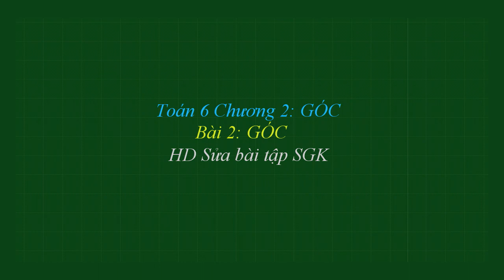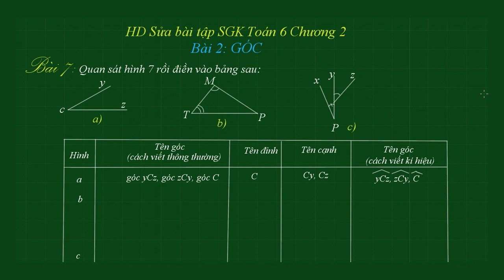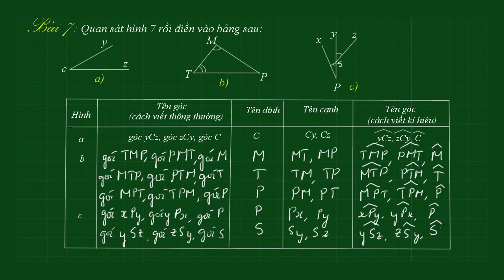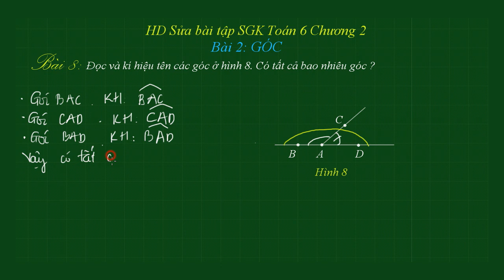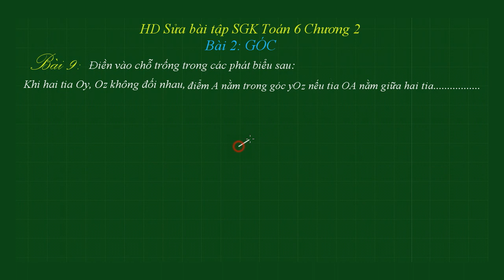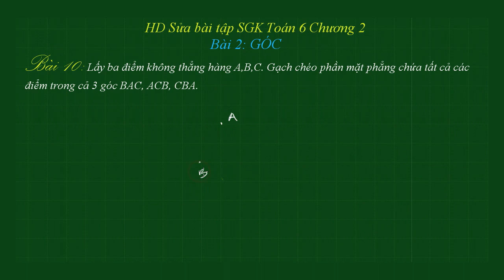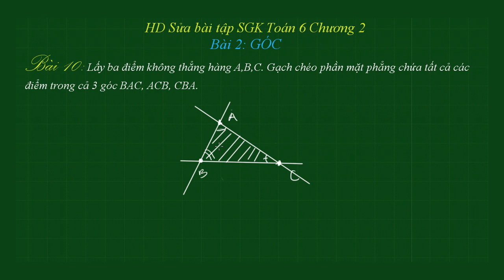Giải BT Bài 2 trang 73 SGK Toán 6 Tập 2: Góc | HỌC247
1. Bài 6 trang  75 SGK Toán 6 Tập 2 [00:50]
2. Bài 7 trang 75 SGK Toán 6 Tập 2 [02:50]
3. Bài 8 trang 75 SGK Toán 6 Tập 2 [07:55]
4. Bài 9 trang 75 SGK Toán 6 Tập 2 [09:55]
5. Bài 10 trang 75 SGK Toán 6 Tập 2[11:01]

Cảm ơn các em đã xem Video hướng dẫn giải BT Toán 6 Tập 2 Chương 2 Bài 2 của Cô Lê Thị Thu Hằng về Góc.

-Giải bài tập SGK Toán 6 - Cô Lê Thị Thu Hằng | HỌC247
-Giải BT Bài 3 trang 76 SGK Toán 6 Tập 2: Số đo góc | HỌC247

Trân trọng !